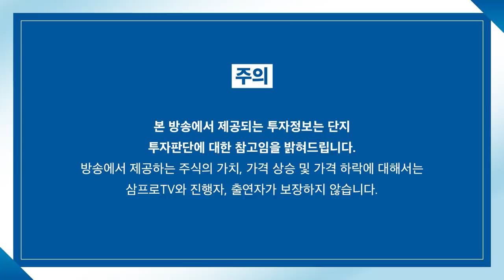[증시 염탐정] 장 초반 상승 분위기.. 어제 흐름 이어갈까? f.이베스트투자증권 염승환 이사